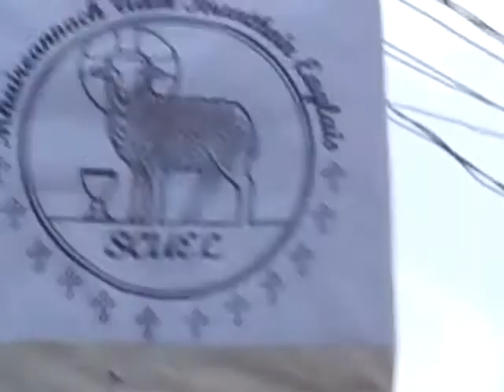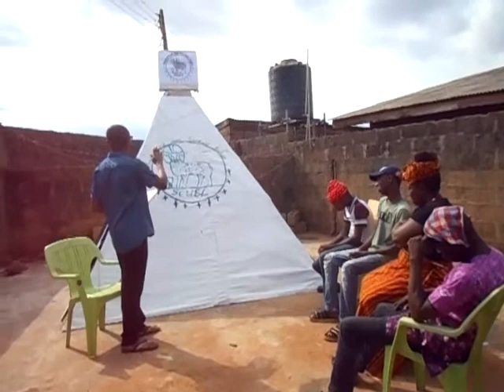Samuel's Sermon part 1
Do you like our stories and want to support me?